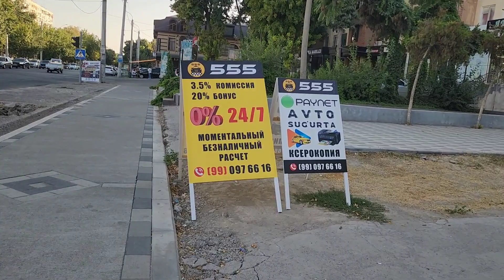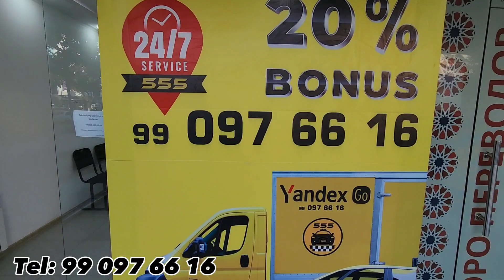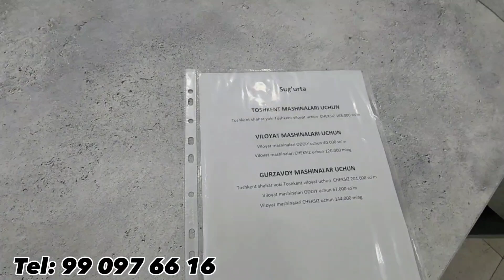Oyiga "DIPLO'MSIZ" halol 800-1200$ dollir ishlash, Toshkent shahrida | BEK TV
KANALNI QO'LLAB QUVVATLASH UCHUN O'Z HISSANGIZNI QO‘SHING

◉-Qiziqarli shoular

◉-Intervyular

◉-Foydali Video

◉-Prank Video

Husan Qurambayev

BEKTV

BEK TV